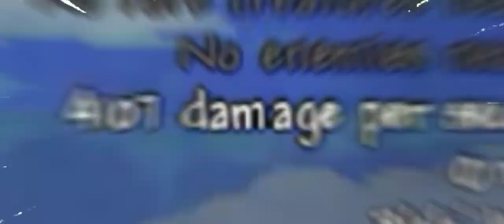how to get terraria zenith | terraria 1.4.4.9